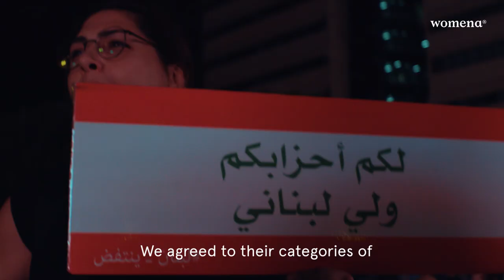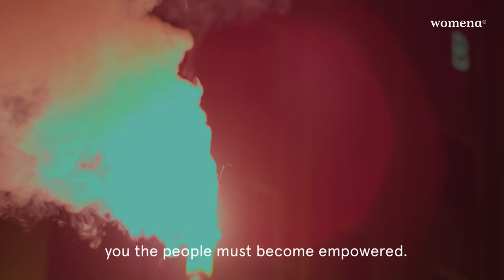LebanOFF, LebanON | A visual poem by Elissa Freiha | Outspoken | Womena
“LebanOFF, Lebanon.” - A visual poem by our very own founder Elissa Freiha, inspired by the October Revolution currently taking place in her homeland.

Freiha, who is half Lebanese, flew to Beirut to join the protests sparked on October 17, calling for an end to crippling corruption and for the political elite to step down.

“Their private planes purchased with the people’s pensions,
profiting off political tensions.
It seems worth it to mention that -
The greatest power cut Lebanon has ever had is when the politicians cut the power of the people.”

The unity and explosion of expression she experienced during the thawra inspired her to write her first poem in years, channeling her creative energy into heartfelt and hard-hitting lines.

“We agreed to their categories of Sunni, Druze or Shiite,
Orthodox, Atheist or Maronite.
When wildfires ignite, we wonder who set them off."

Lebanon has a secular government that was originally established with an aim to give fair representation to the numerous religious sects within the country - however, these protests have unified the population demanding for dramatic social, economic and political change. Leading up to the October protests, Lebanon was battling more than a hundred wildfires.